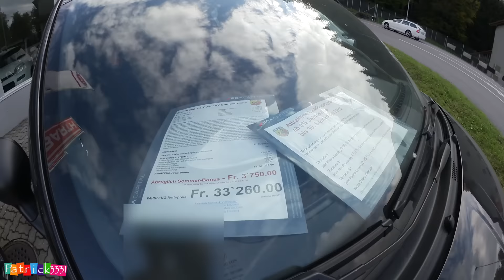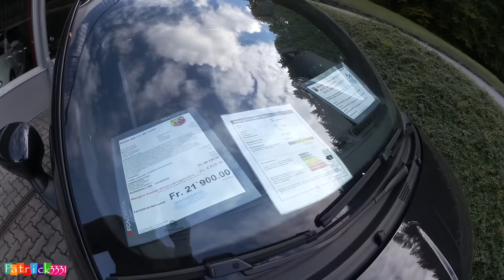Patrick3331 geht Auto-Shopping - Abarth 500 in Spizwiler (Schweiz) - Folge 1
mein Equipment/ my gear:
memory cards/ Speicherkarten:
✖️ SanDisk 128GB Ultra 80 MB/s
✖️ SanDisk 64 GB Ultra 80 MB/s
✖️ San Disk 32GB Ultra 40 MB/s

Kameras:
Compact/ VLOGGING:
✖️ Canon G7X II: Canon G7X II

Vollformat-Kamera/ full frame camera:
✖️ Canon EOS 6D Body
✖️ Canon 6D + EF 24-105mm f/4.0L IS USM
✖️ Canon EF 16-35mm f/2.8L II USM
✖️ Canon EF 24-105mm f/4.0L IS USM
✖️ Canon EF 70-200mm f/2.8L II USM
✖️ Canon EF 40mm

Mirrorless camera/ Mirrorless Kamera:
✖️ Canon EOS M1
✖️ Canon EOS M3
✖️ Canon EOS M5
✖️ Canon EF-M 11-22mm
✖️ Canon EF-M 22mm
✖️ Canon EF-M 18-55mm
✖️ Canon EF-M 28mm Macro
✖️ Canon EF-M 55-200mm
✖️ Canon EF-M Adapter

wide-angle/ Weitwinkel:
✖️ Canon Legria Mini X
✖️ GoPro Hero 4 Black

drone/ Gimbal:
✖️ DJI Phantom 4
✖️ DJI Phantom 4 Akku
✖️ DJI Osmo

Point & Shoot Travelzoom Kamera
✖️ Canon PowerShot SX700HS

tripod/ Stativ:
✖️ Manfrotto 504HD, 535K Carbon Stativ (inkl. Fluidhead)
✖️ Manfrotto Carbon Stativ
✖️ Manfrotto 324C2 Joystick
✖️ Manfrotto Compact Action
✖️ Joby GorillaPod GP3-01EN SLR Zoom
✖️ Joby X Gorillapod Kugelkopf

sound/ microphone:
✖️ Rode VideoMic Pro

Handy/ Mobile phone:
✖️ Apple iPhone 6Plus 64GB

laptop/ desktop:
✖️ Apple iMac 27“
✖️ Apple Macbook Air 13“
✖️ Edit Software: Final Cut Pro X
✖️ Photo Software